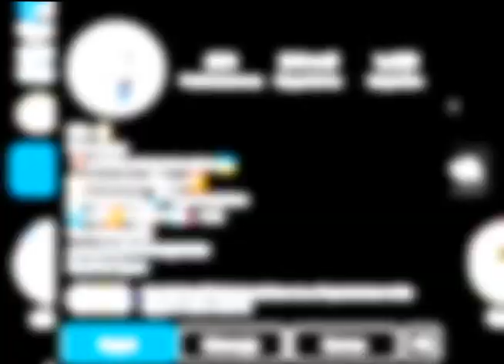Es Viral - 4 de marzo de 2022